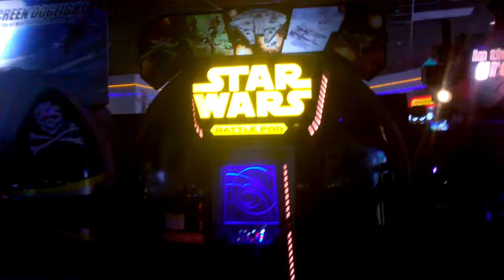Star Wars Battlepod Arcade 1